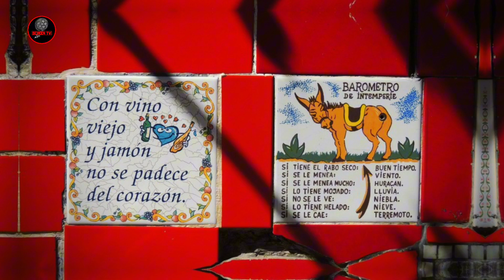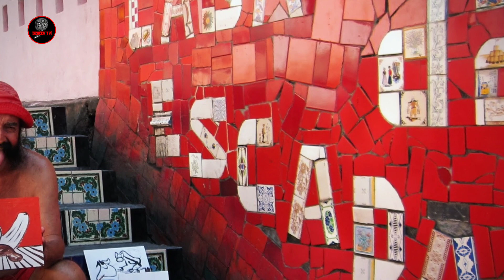La HISTORIA de la ESCALERA de SELARÓN